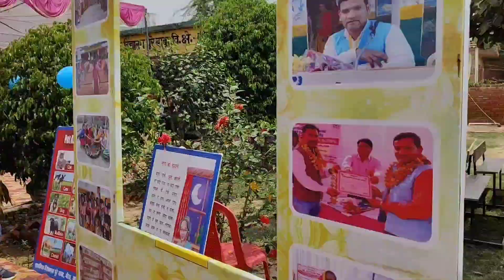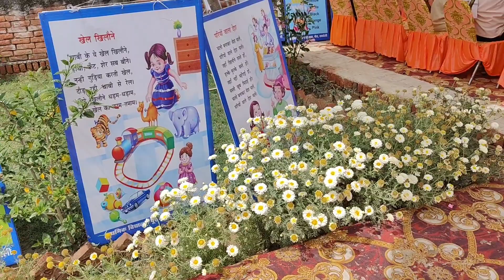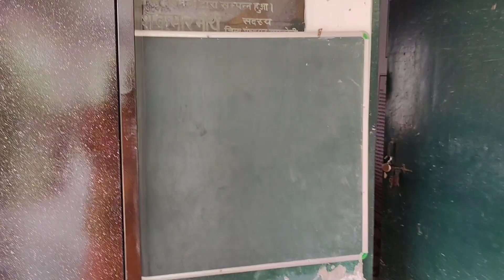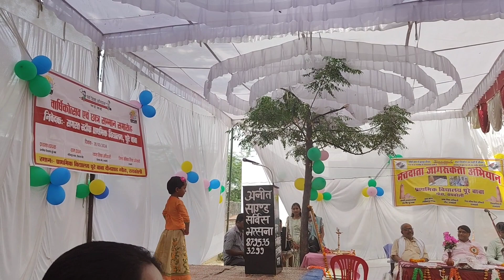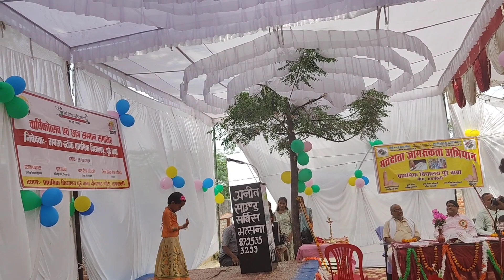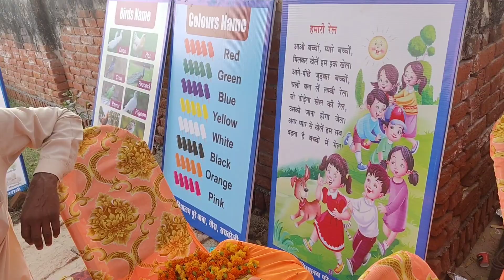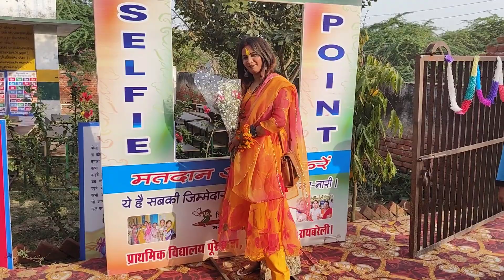Result card distribution|| रिज़ल्ट कार्ड बॉस्ट्रीब्यूशन 😊😊😭😭